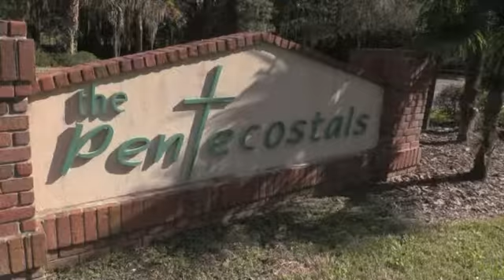"Three Levels of Revival" -- interpreted in sign language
I'm pleased to send you a YouTube of December 27, 2015's  Sunday night's sermon interpreted in Sign Language.   I found it very fascinating because if you look closely at Ezekiel 37, you will see three stages (a) bones scattered  (b) bones coming together and being covered with flesh  (c) breath of life    Three Levels of Revival

At the end of the service, Rev. Shurte prayed for quite a few people with some being healed.

I pray these video productions are a blessing to you, especially if situations come up where you aren't able to get to church and need some spiritual nourishment.  We need all the strength for these worsening days.

Mike